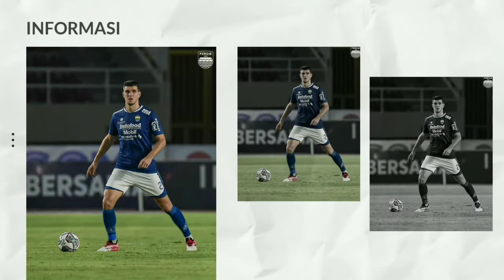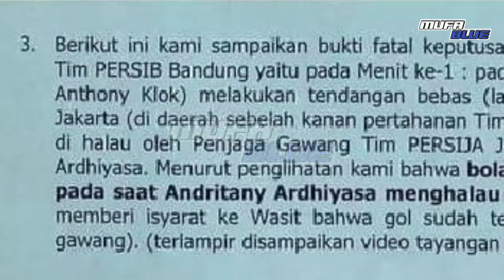😭RASHID PERGI,👊PERSIB VS PT LIB, ⚽PERSIB LATIHAN RINGAN | BERITA PERSIB JUMAT 26 NOVEMBER 2021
BERITA PERSIB TERBARU HARI INI (JUMAT, 26 NOVEMBER 2021)

Terimakasih kepada:
➡️PERSIB
➡️INDOSIAR & Video.com
➡️LIGA 1 MATCH
➡️BOBOTOH
➡️Seluruh sumber media berita & footage

Sumber footage video :
Indosiar/Video.com
TVONE